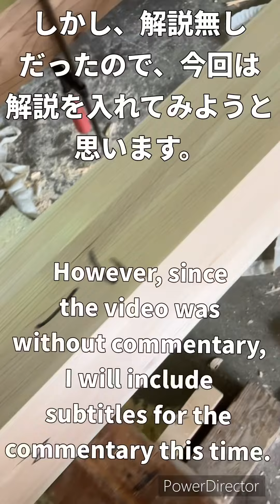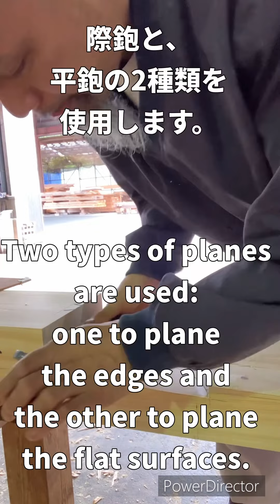【手刻み】文殊仙寺様改修工事（縁葛の金輪継ぎの加工）手刻み